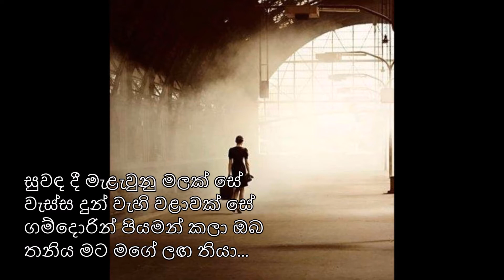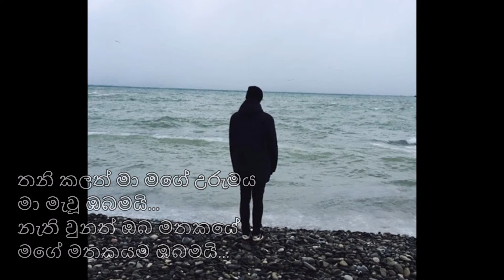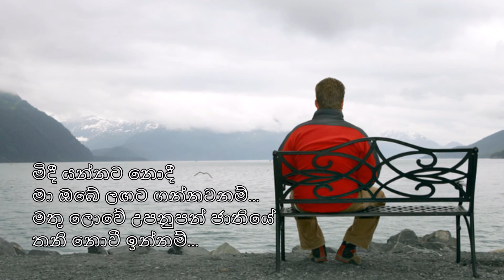Suwanda Dee (සුවඳ දී) - සුනිල් එදිරිසිංහ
නැති වුනත් ඔබ මතකයේ
මගේ මතකයම ඔබමයි

Suwanda Dee